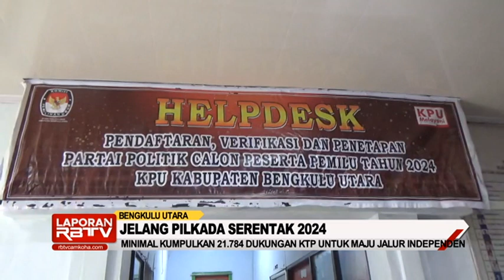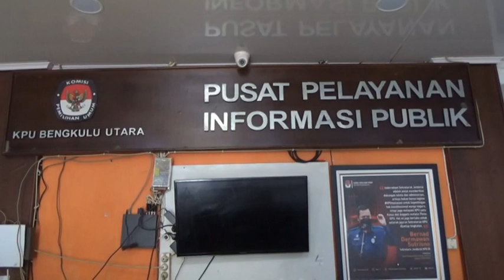Minimal Kumpulkan 21.784 Dukungan KTP untuk Maju Jalur Independen